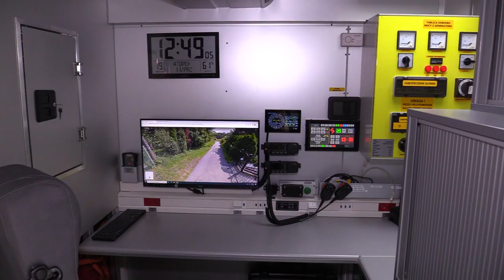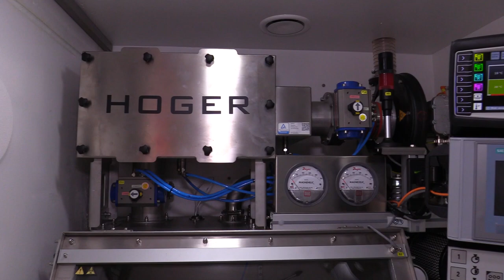Nowy sprzęt dla straży pożarnej 11.10.2022